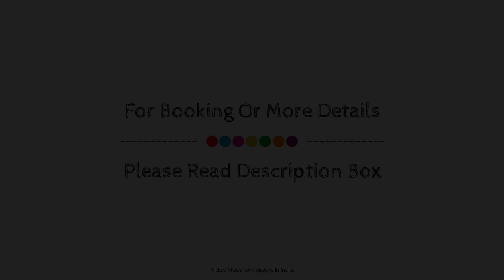KTC Guest House, Alleppey, India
Searching For
1. KTC Guest House - Alleppey
2. KTC Guest House - Alleppey Virtual Tour
3. KTC Guest House - Alleppey Rooms
4. KTC Guest House - Alleppey Amenities
5. KTC Guest House - Alleppey Videos
6. KTC Guest House - Alleppey Offers
7. KTC Guest House - Alleppey Deals
Audio Credit:
Track Title: Reasons To Hope
Artist: Reed Mathis